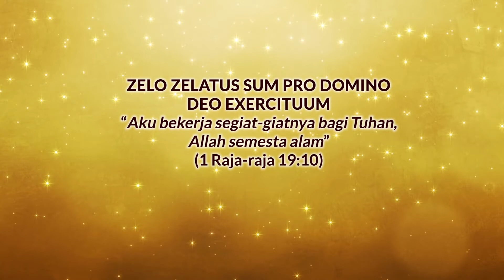BILIK - Bincang Iman Katolik - Episode 25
Gereja Maria Kusuma Kamel
Mempersembahkan

BILIK - Bincang Iman Katolik

Sebuah Podcast katekese singkat
Episode 25 - Hari Raya Natal

By: RP Yohanes Sri Joni Pasalli, O.Carm
Terimakasih